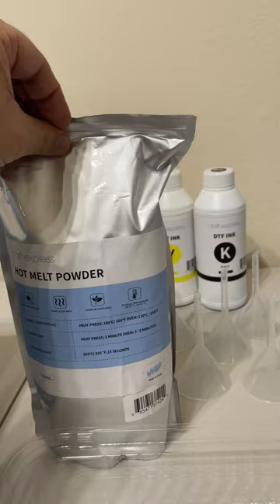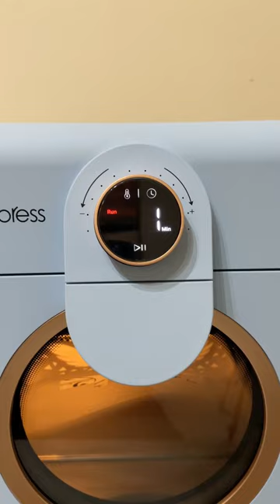Fundido de polvo DTF Craft Express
Siguiente paso luego de haber impreso nuestro diseño con la impresora DTF es aplicar el polvo y fundirlo.
Para este paso usaremos Polvo DTF Craft Express y el Horno de 12 L que previamente mostramos en el video anterior.
Los parámetros que usamos fueron 115 Grados Centígrados por 5 minutos.